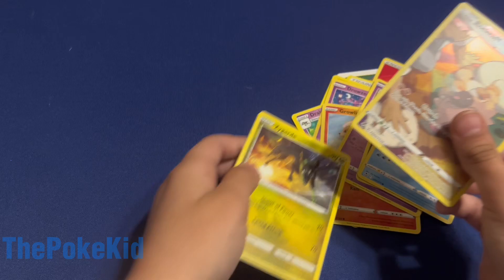Trainer Gallery pull! Silver Tempest booster pack opening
Opening a Silver Tempest pokemon pack and pulling a rare Trainer Gallery card!

I try to post booster pack openings daily and sometimes post ETB and booster box openings.